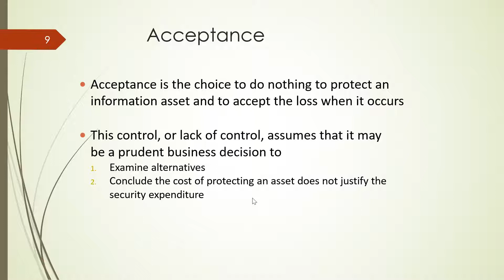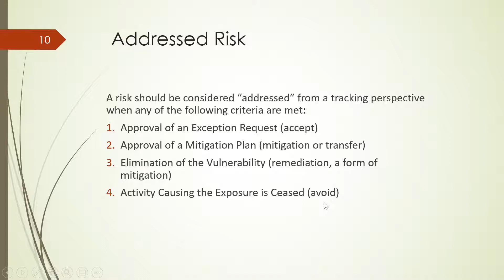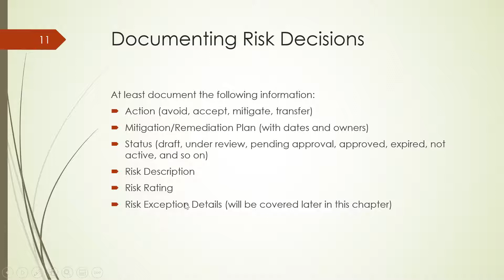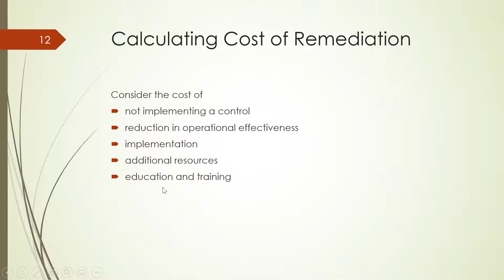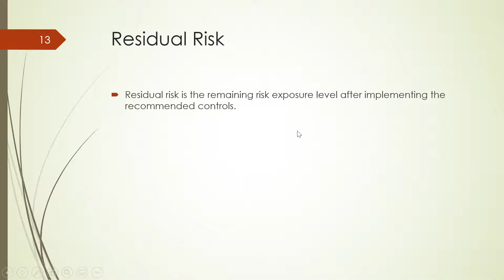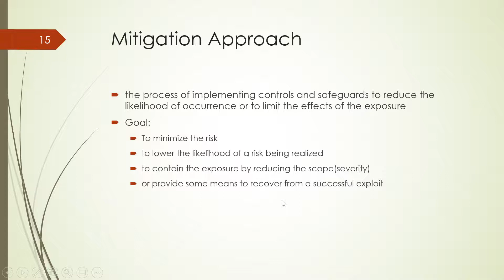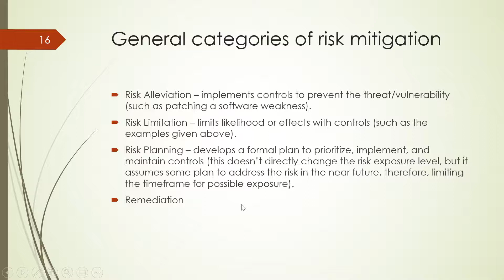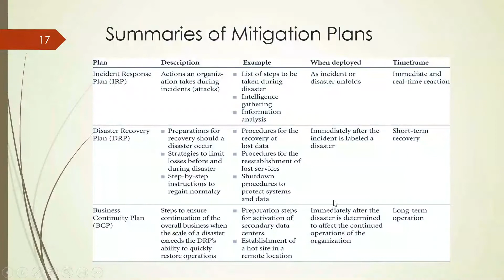7 Risk Evaluation and Mitigation Strategies part 2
Seri Kuliah Security Risk & Disaster Recovery Management: Risk Evaluation and Mitigation Strategies part 2